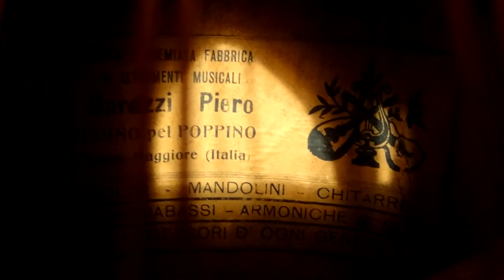Piero Barazzi - Antique Italian Mandolin with Nylon Strings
Piero Barazzi, Luino del Poppino, Lago Maggiore Italia
An antique mandolin restored to fully playable condition, fitted with Aquila Nylgut strings. Music in Backgroud is my mandolin arragement of Michael Ravens English Folk tune - December Day Dance (guitar)
More restoration projects at ww.lucassobieranski.com and my youtube channel